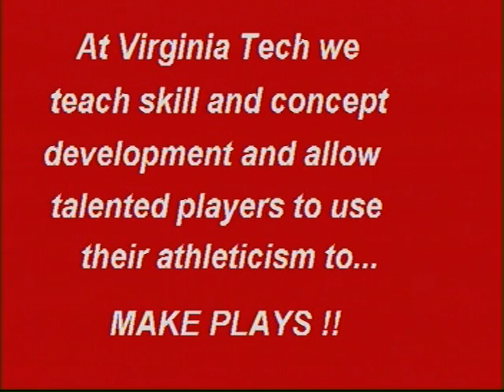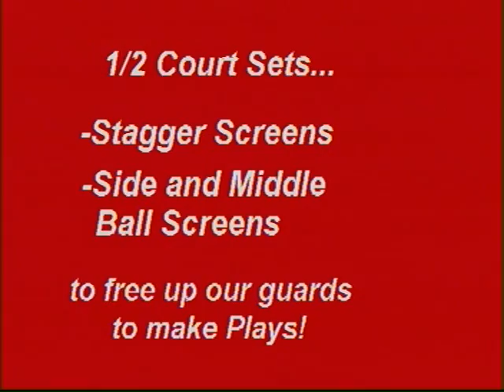VTS 01 1